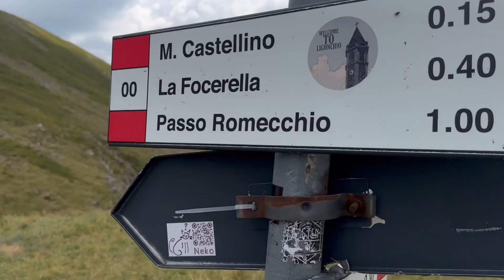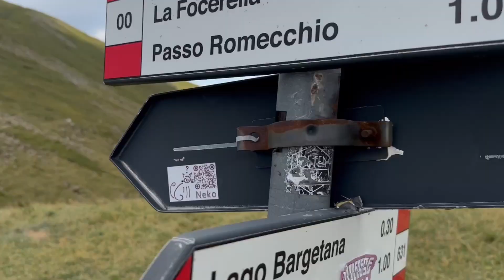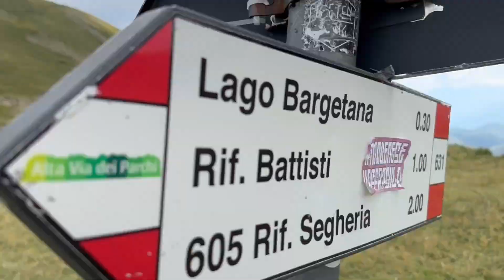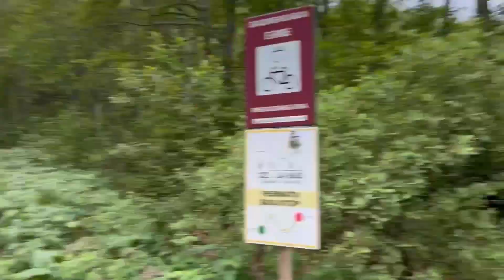Cazzeggiando con ROCCO - PUNTATA 6: IL MESCHIA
Quattro chiacchiere in leggerezza con IL MESCHIA, parlando di natura, arte e cultura.

🟢 DIVENTA UN PIONIERE DELLA CONTROEGEMONIA CULTURALE, SOSTIENI LE MIE PRODUZIONI 👇🏻